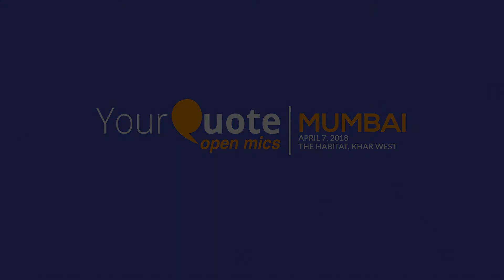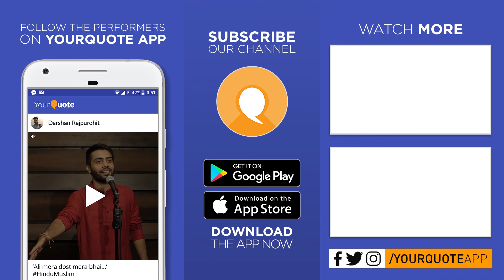'Mukhota' by Jyoti Yadav | Hindi Poetry | YQ - Mumbai (Open Mic 11)